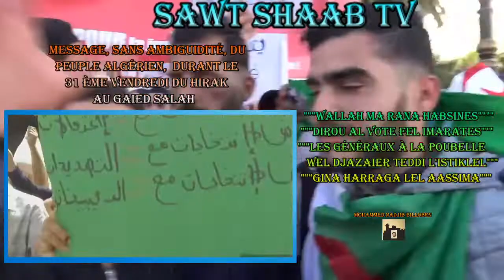Message du peuple algérien au Gaied Salah - Hirak du 20/09/2019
C'est un message civile et fort qui demande le départ du pouvoir au chef de l'Etat major mr  Gaied  Salah.